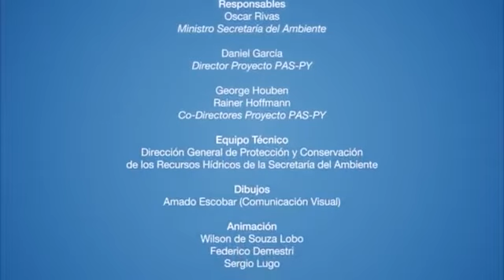5to Basico - Ciencias Naturales - Profesora Daniela del Rio